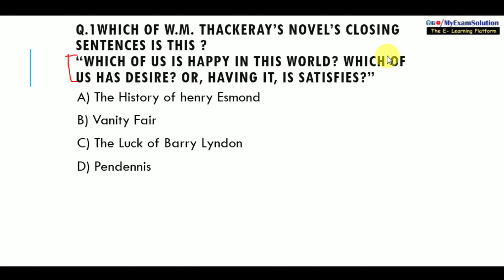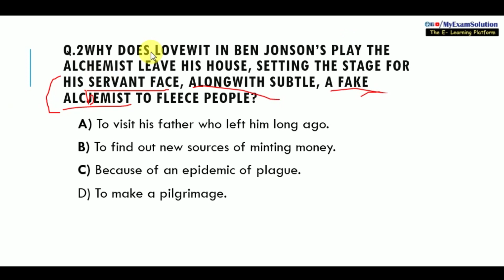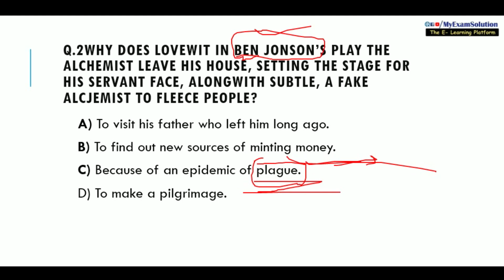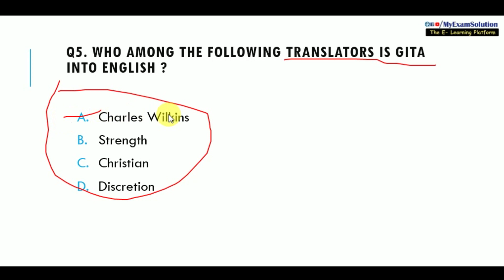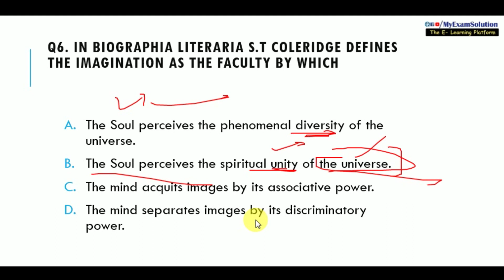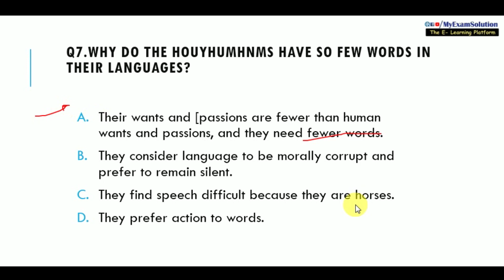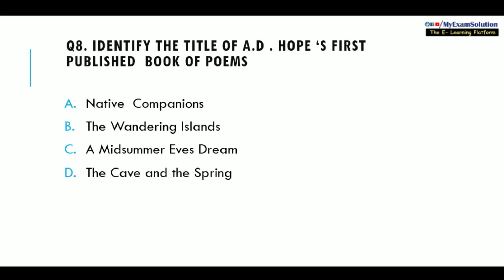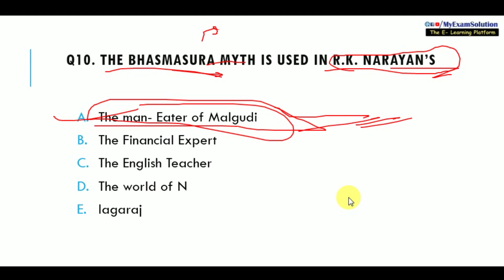NTA UGC NET 2021 | M.C.Q Test Series 3 | English Literature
In this video you will find the MCQ Questions which has been asked in UGC NET Previous Year Exam.
You can take it as a test series, you can do one think just pause the video and mark the answer and a the end of the video comment your scores
trust me it will help you a lot.